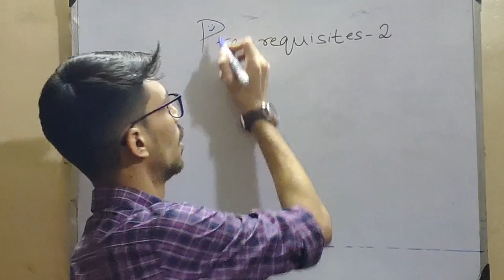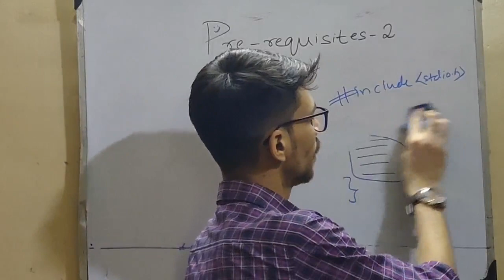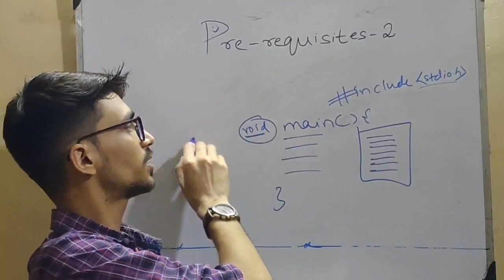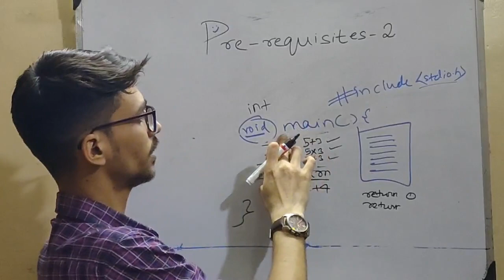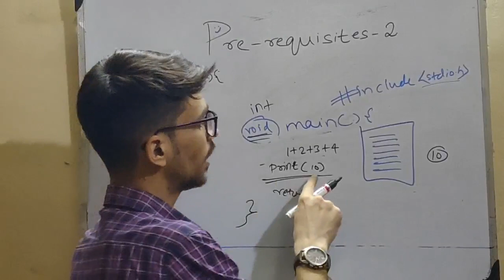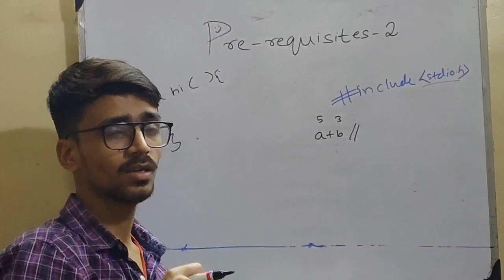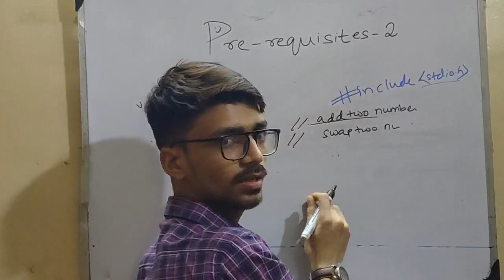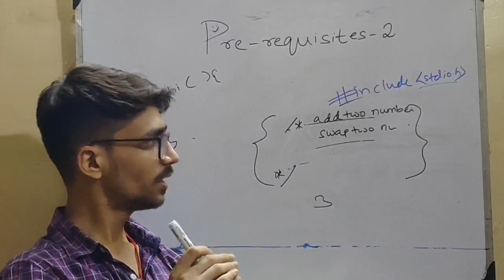L-02 Introduction to basic programming||What is main() || return statement||Pre-processor|| Comments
Educator - Lokesh Ojha🤖💀
Editing - Ritesh Taparia🌜🌛
Shot by -Yogesh Ojha🦟
Motivation-Moto🐘🤡😼
In the chhatra chhaaya of Aditya Goenka😎🤓